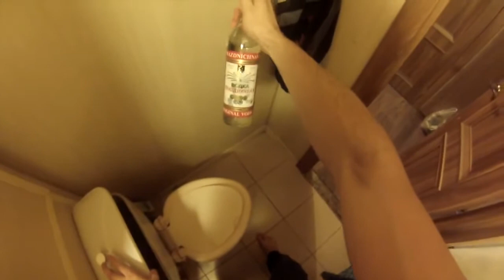Топ 27 фраз перед тем как напиться в хлам